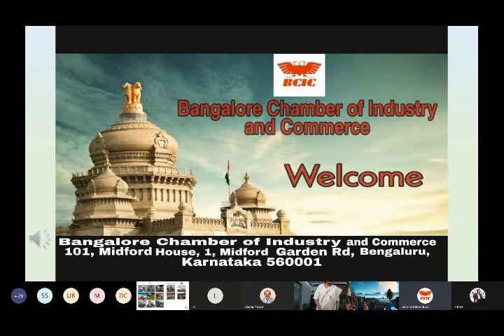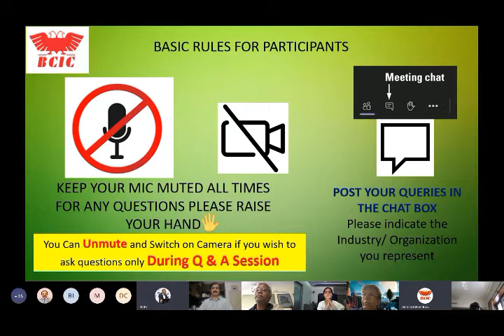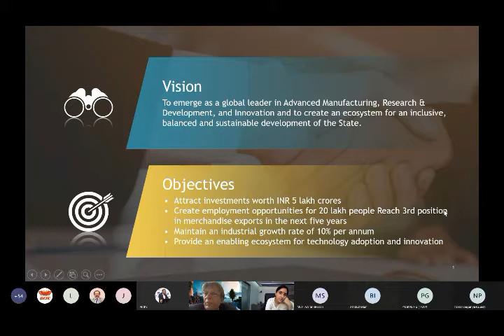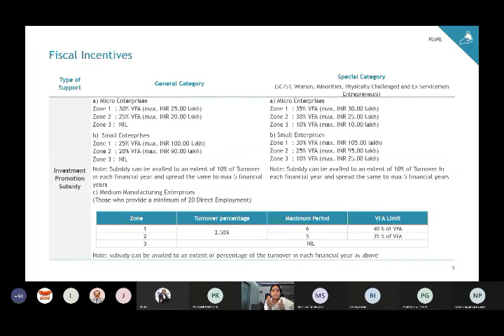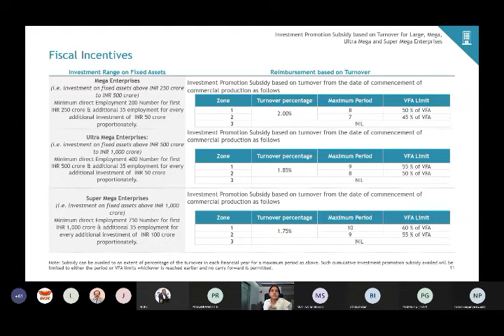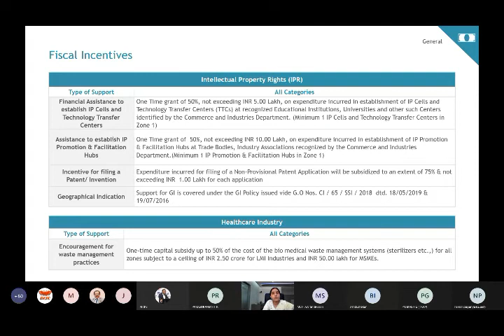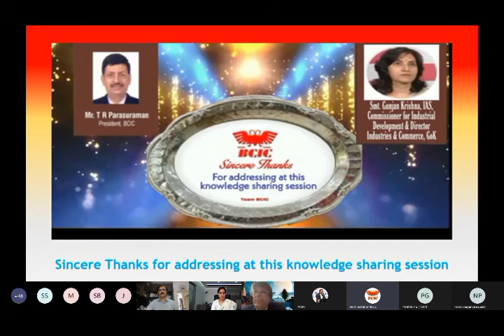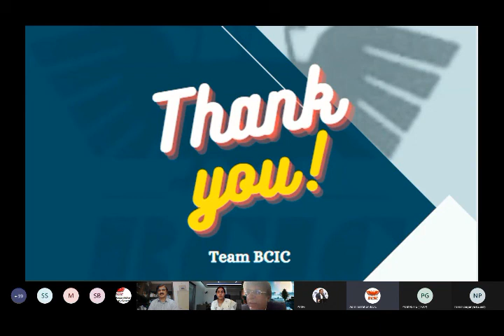BCIC Special Talk on New Industrial Policy 2020 - 2025 by Smt. Gunjan Krishna, IAS, on June 25, 2021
BCIC Special Talk on New Industrial Policy 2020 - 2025 by Smt. Gunjan Krishna, IAS, Commissioner for Industrial Development & Director Industries & Commerce, GoK - June 25, 2021